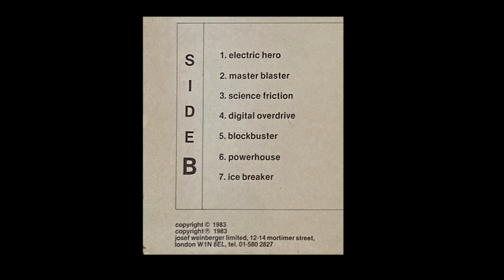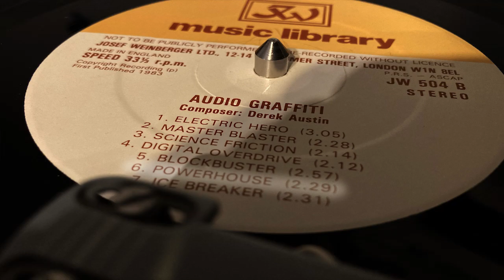JW MUSIC LIBRARY : Powerhouse by Derek Austin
From library album JW 504, this is on Side B. Described as "powerful dramatic theme with sense of urgency, constant 'mechanical' rhythm, decisive ending."